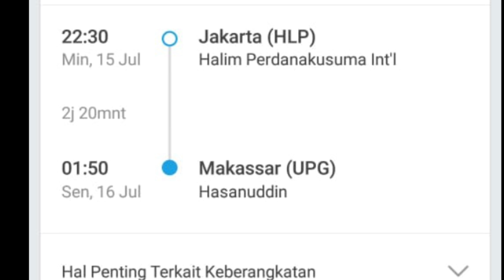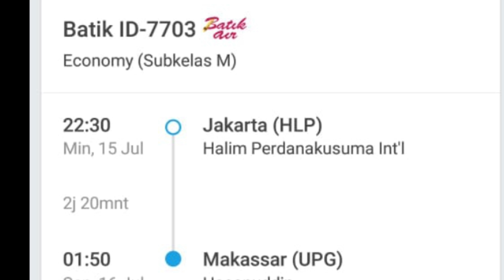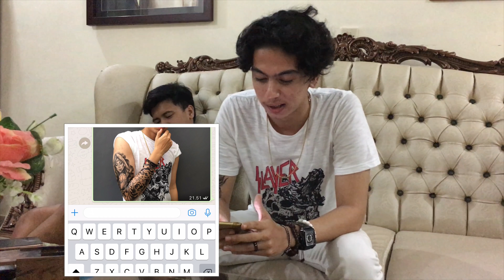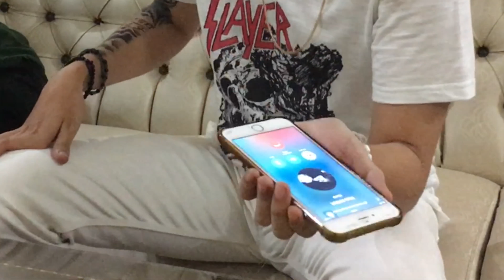Tatto PRANK di keluarga ARAB Gone wrong Langsung mau di setrika! (ISLAM FANATIK)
Video ini gue buat modal nekat aja maksud gue nama gue mads artinya gila dalam kata jamak so gue harus buat banyak hall gila karna ini real jadi kejadian nya banyak yang gue ga duga ada yang works and ada yang gagal
Satu hall lagi keluarga gue itu sbnarnya fanatik islam bngt mereka pun dari awal ga aetuju gue buat2 youtube begini tapi gimana ikuti kata hati sob...